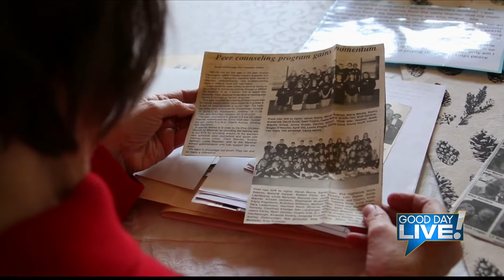Remarkable Women Joyce Lewis